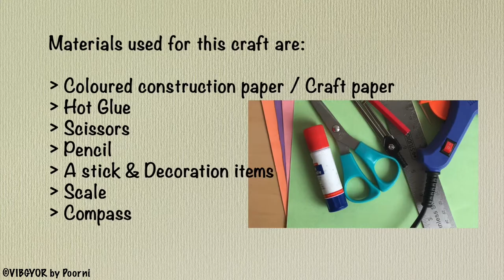How to make paper umbrella ⛱ | Simple and Easy paper craft for kids | DIY craft | Video tutorial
This video tutorial shows how to make an easy and simple paper umbrella⛱. This is a really fun craft for adults and kids and I am sure you will enjoy doing this🥰

Get creative and imaginative 💖 I Hope you loved watching this video 🥰

Stay positive and Stay Kind! Get Inspired and Get creative 😍